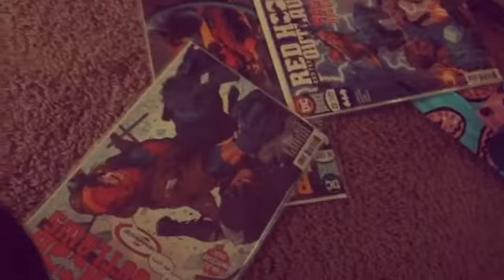Howard the alien 👽 weird video redwood su7777